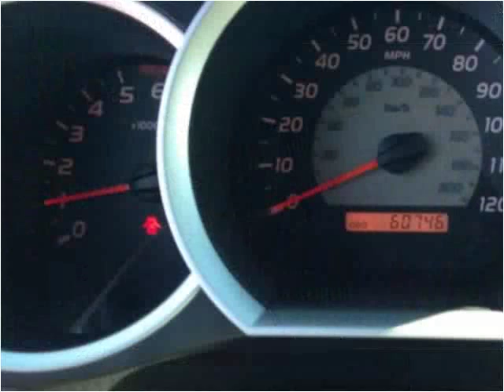2010 Toyota Tacoma Used Cars Mayfield KY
This 2010 Toyota Tacoma is available from Seay Motors - Mayfield.